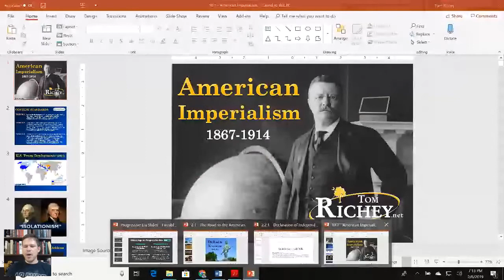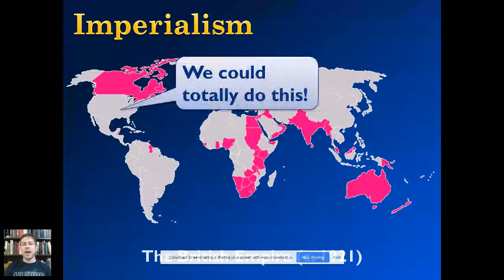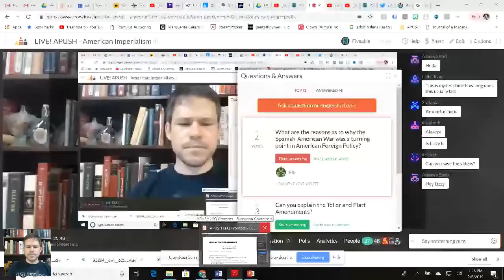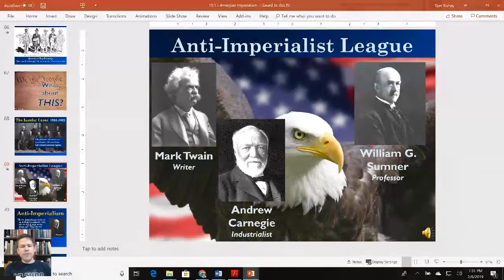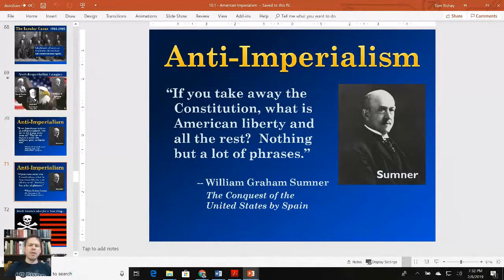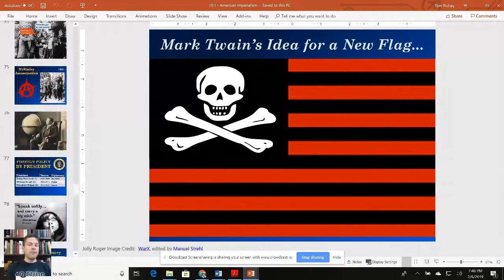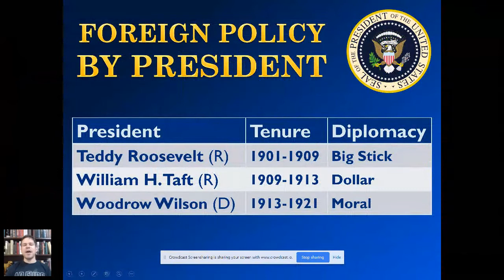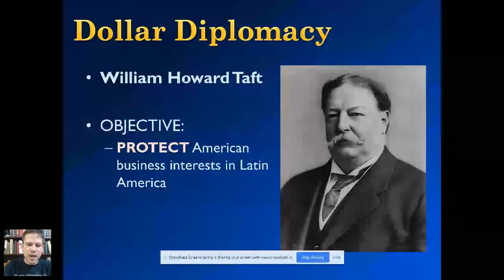APUSH - American Imperialism